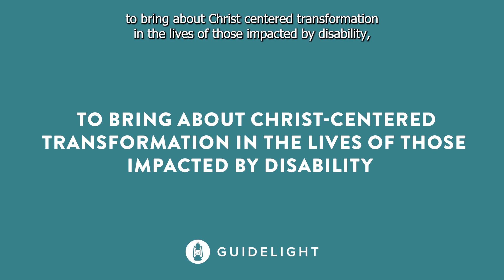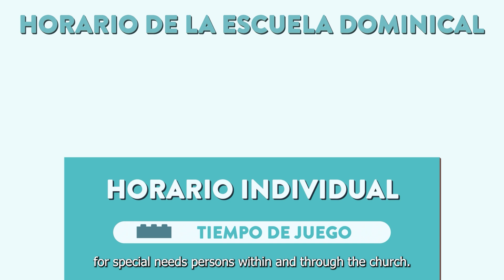Meet Guidelight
Understand who Guidelight is as they share world-class, faith-based resources for those in the special needs and disability space.